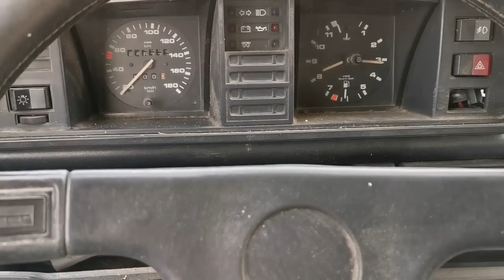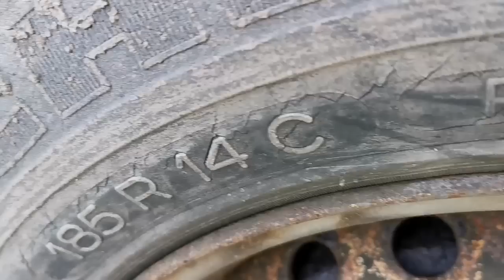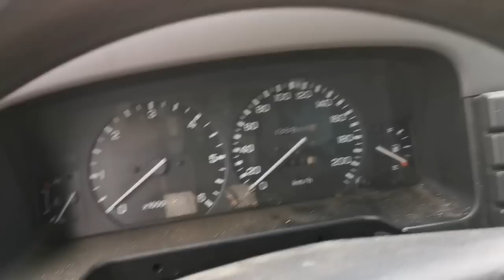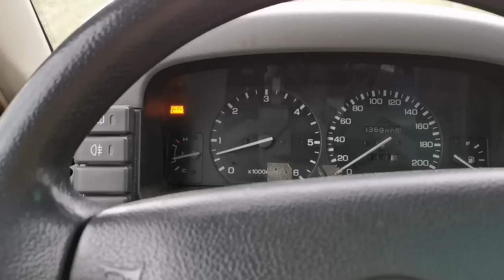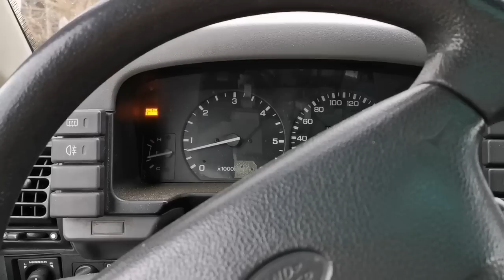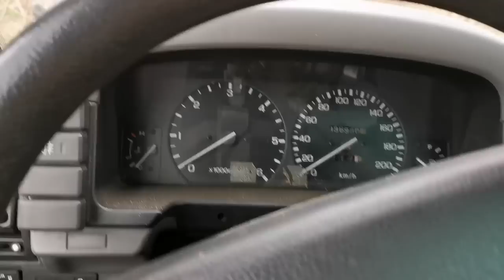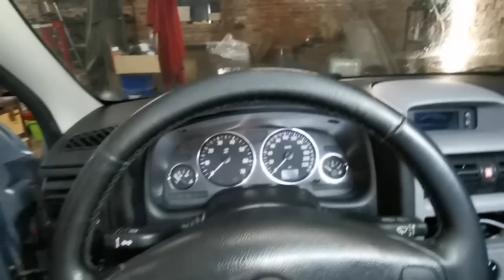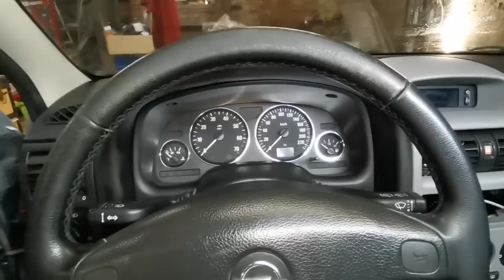W123 gefunden, Astra gereinigt, T3 weggebracht, sinnloser Schw..zvergleich als Zugabe...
Wie nennt man eigentlich einen Oldtimer den man neben einer Scheune findet? Nebenscheunenfund?